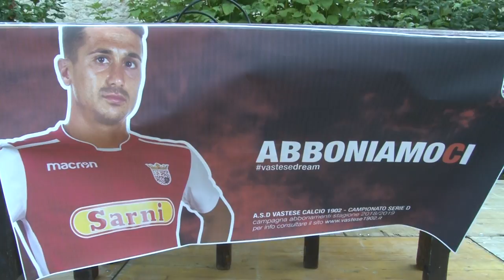Fiore: "Vasto deve ambire alla Serie C"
Il capitano della Vastese, Nicola Fiore, è anche il volto della campagna abbonamenti della società aragonese che ha l'obiettivo di tornare tra i professionisti